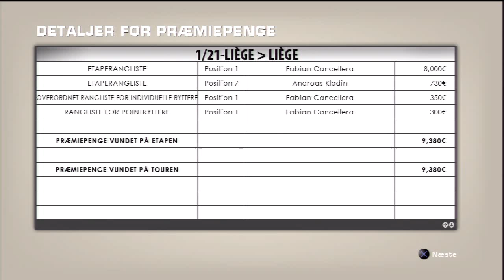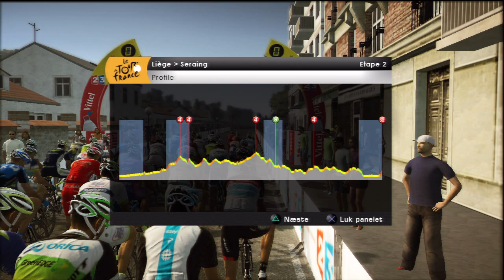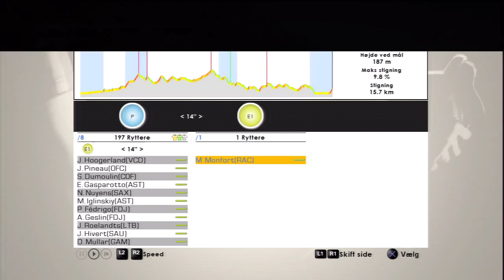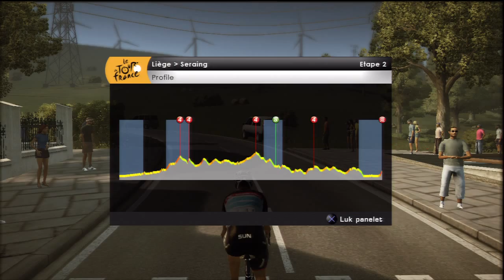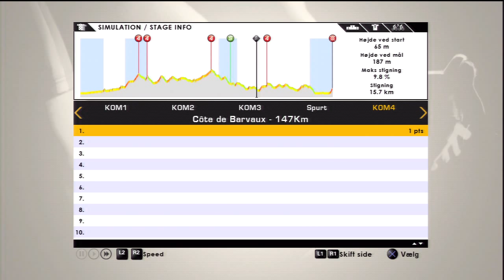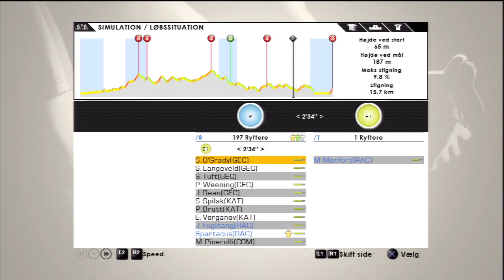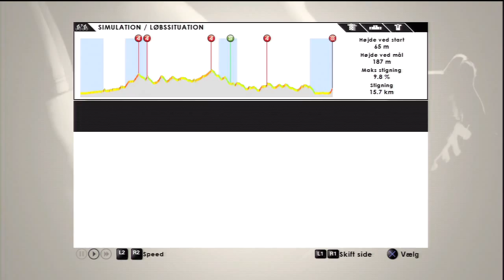Tour De France 2012 - PS3 - [ Liege - Seraing ] - Stage 2 - F Shleck take them all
Primary goal is to defend my Yellow Jersey - But my Objective is to get a Stage Victory , no matter the cost. If i would lose the Yellow Jersey , it doesnt matter just i get the Stage victory.

My Overall Secondary objective is off course to try to get the Polka-Dot Jersey-